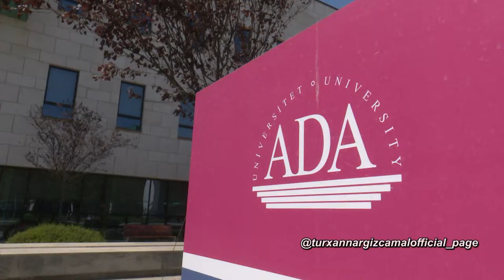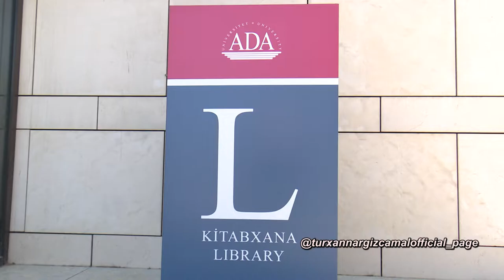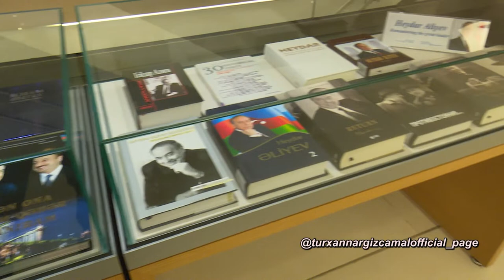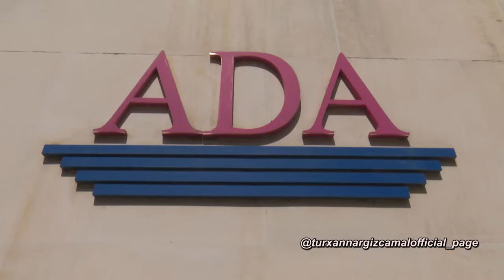ADA University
A day in ADA
ADA Universitetində 1 gün
ADA - nın müəlliməsi Şəfəq Akifqızının bələdçiliyi ilə ADA Universiteti ilə tanışlıq.
Turxan, Nərgiz, Camal Müseyibovlar.
Müəllif: Tural Müseyibov
Mətni səsləndirir: Turxan Müseyibov
Operator: Vüqar Məmmədov
Montaj: Nicat Qayıbov
Səs rejissoru: Zamiq Babayev